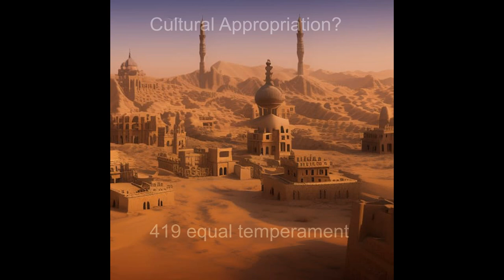Cultural Appropriation?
Since 419edo supports the sextilififths temperament, I tried to compose in it. I also tried the Decent Sampler plugin and used the Çifteli sample in it. And then I asked myself if this is cultural appropriation, since I tend to use unusual elements from other cultures (with doing some research or at least trying to).